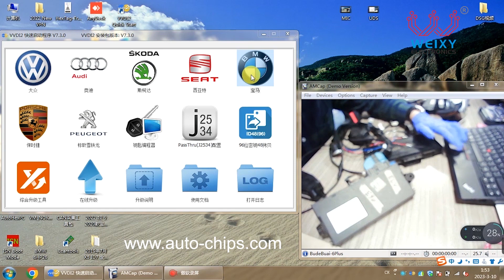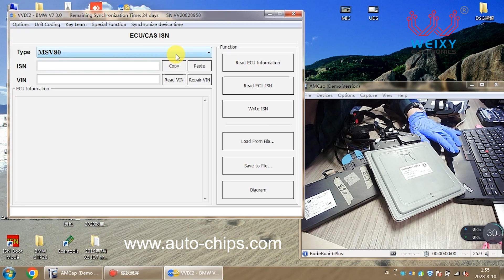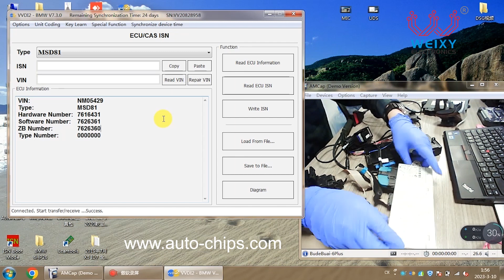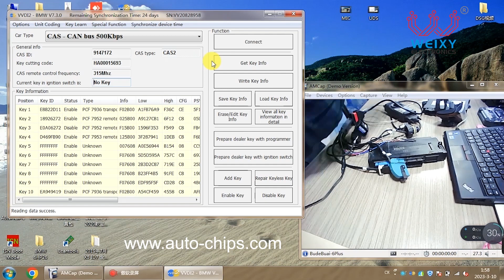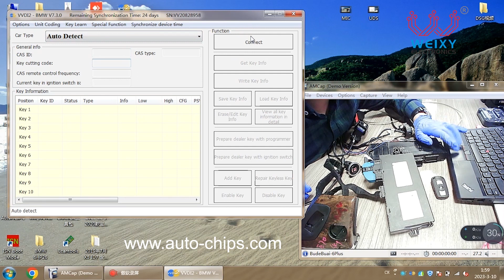Test Platform Cable for BMW CAS2 & CAS3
Reading E90 CAS3，E70 CAS3，and CAS2